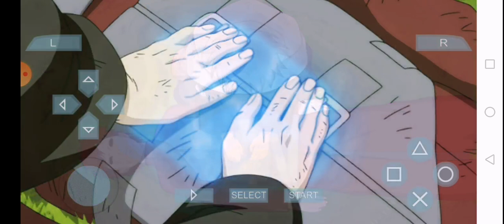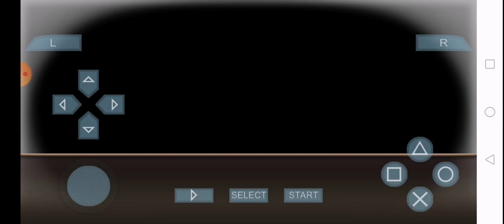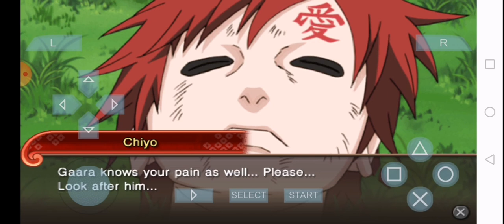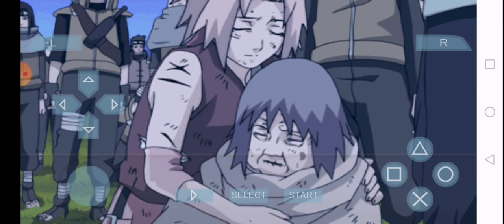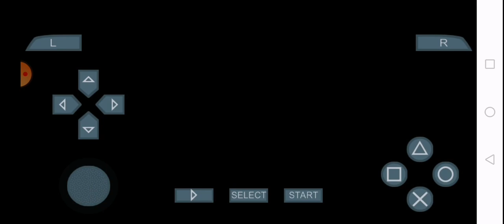ULTIMATE NINJA STORM 4 CHARTER 1 part 1 MISSION